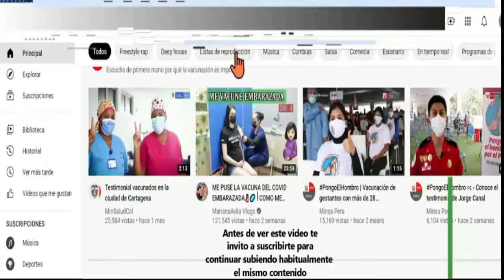SCOPE VS SONETO - OCTAVOS DE FINAL - MAGDALERAP - FECHA #4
Ya disponible la fecha #4 de Magdalerap